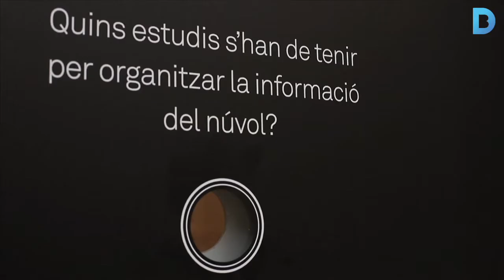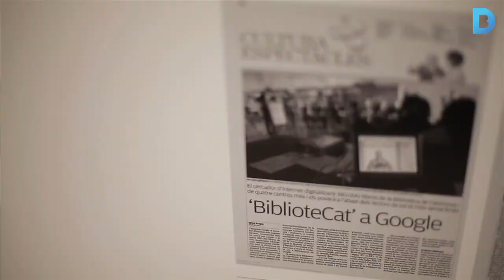Aquest 2015 és l’Any de les Biblioteques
Enguany se celebra l'Any de les Biblioteques, que coincideix amb el centenari de la creació de la Xarxa de Biblioteques Populars, que va posar en marxa la Mancomunitat de Catalunya. I per a celebrar-ho el Palau Robert acull una exposició que mostra la història d'una professió centenària. Més informació